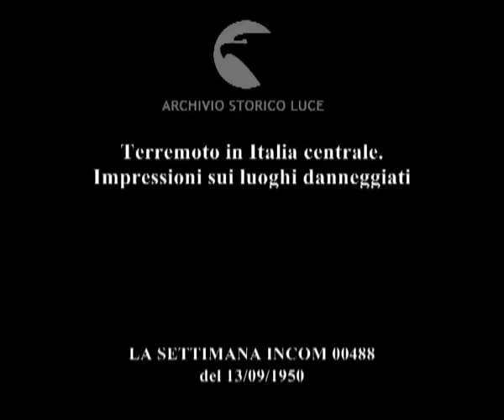Terremoto in Italia centrale. Impressioni sui luoghi danneggiati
Descrizione sequenze:paesi dell'Abruzzo dopo il terremoto ; uomini si aggirano tra macerie e muri puntellati ; muri con crepe e case diroccate ; donne e bambini con cuscini e coperte ; campo per i senza tetto con tende di fortuna ; donne mentre cuciono a macchina e cucinano ; bambini dentro tubi ;